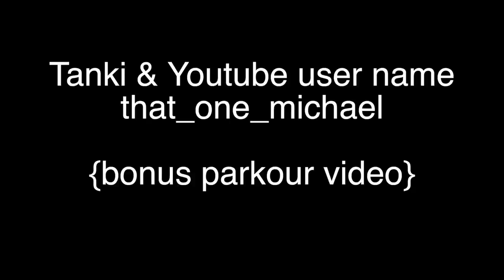Lets Play Tanki Online English Noise Map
Lets Play Tanki Online English Noise Map.   Mammoth M2  Twins M2
Here is one of the first Lets Plays that Davyd and I recorded.  Most of you guys haven't seen this Lets Play because it was LP#4 at my old YouTube channel.

I answer following questions
*  What software / program I use to record gameplays
*  What software / program I use to edit
* Accepting friend requests on Sour-Lemon
     Accepting friend requests on That_one_michael
* Play in same battle / Lets Play with me invitation from me.
*  What's my skype?
*  How to get spectator mode.
And many other questions.  So if you have a question watch this video first.